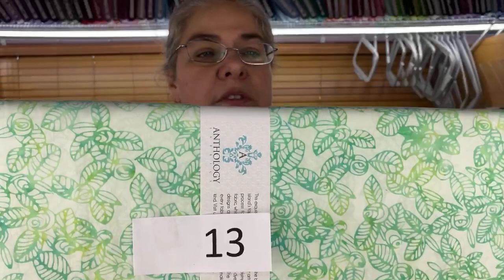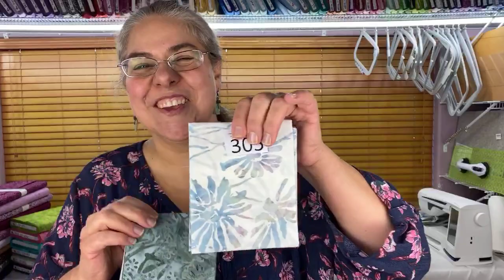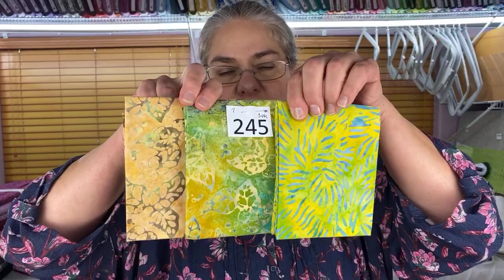Batik Fabric for Sale!!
We are showing fabric 2 to 4 times a month.
The cost is:
FQ Bundles: (3 Fat Quarter for $10)
3 Yard Bundles: (1 Yard of each fabric for $36)
By the Yard: $12 with 1/2 yard minimum

Shipping:
USA: $8.05 for up to 2.5 yards.
If you order over $100 worth, that's all the shipping you pay.

Canada: $11.62 for up to 2.5 yards.
$18.73 for up to 6 yards.
Discounted if over $100 order.